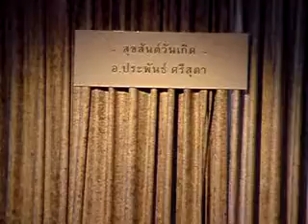ประพันธ์ ศรีสุตา 14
สมาคมนักกลอนแห่งประเทศไทย สำนักพิมพ์แม่โพสพ และสมาคมชาวลำพูน จัดงานเปิดตัวหนังสือชุด บทกวีคำเมือง ของ อ.ประพันธ์ ศรีสุตา เมื่อวันเสาร์ที่ 28 กรกฎาคม 2555 เวลา 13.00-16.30 น. ที่ห้อง Su Tha Ros ชั้น 19 Hotel Muse ถนนหลังสวน ปทุมวัน กทม.